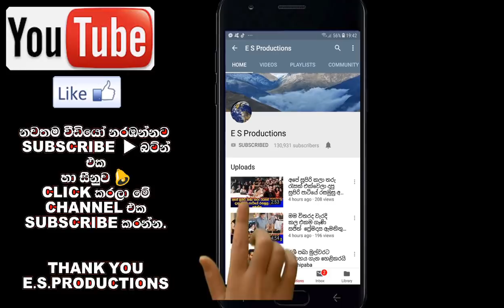සිනෙති අකිලාගේ විවාහයට ඇන්තනී පවුලේ කට්ටිය සහභාගි වුනේ මෙහෙමයි Jakson Family